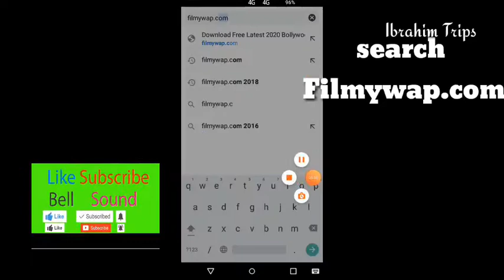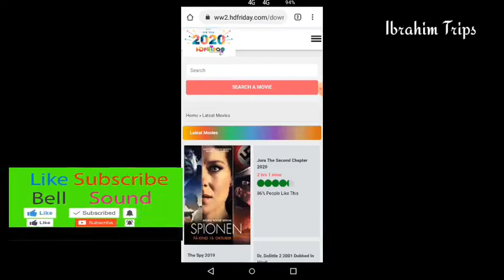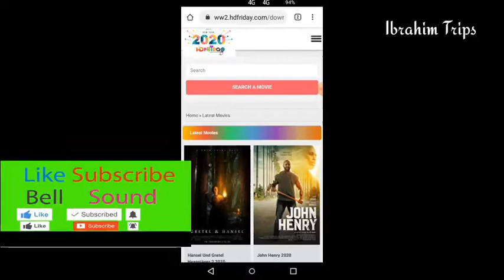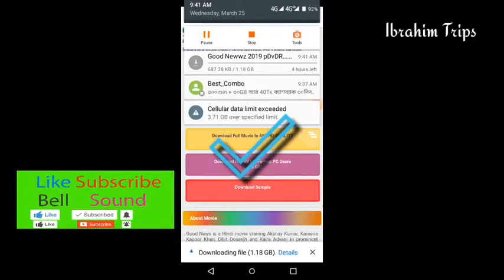Top 1 Best Website to Download New Movies in HD quality Size 200MB Movies, 500MB Movies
Ibrahim Trips